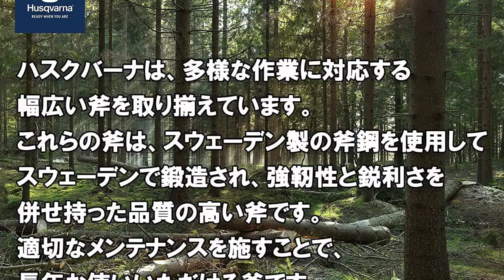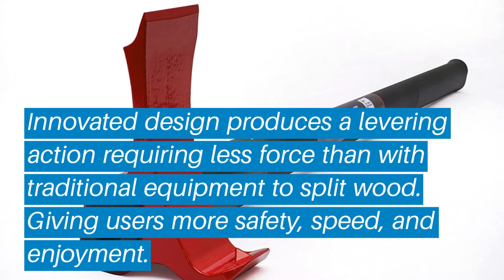Top 5 Best Budget Wood Splitting Axe: Best Budget Wood Splitting Axe Reviews | (Buying Guide)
Top 5 Best Budget Wood Splitting Axe: Best Budget Wood Splitting Axe Reviews | Top Best Budget Wood Splitting Axe (Buying Guide)

✅ Are you Thinking to purchase the best Budget Wood Splitting Axe? This video will help exactly which are the best budget Best Budget Wood Splitting Axe on the market today.

⬇️Click to Show More⬇️

Husqvarna 30"
Helko Werk Vario 2000
Leveraxe - The Smart Axe
Fiskars X7 Hatchet 14 Inch
Fiskars X27 Super Splitting Axe

Don’t miss this in-depth review of the best Budget Wood Splitting Axes for the money, and enjoy your first or new Best Budget Wood Splitting Axes buying.